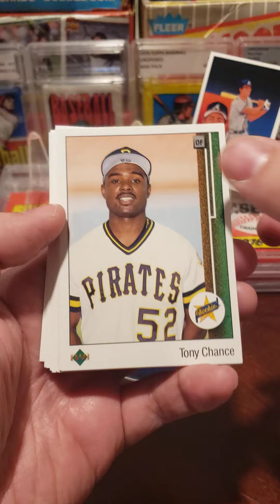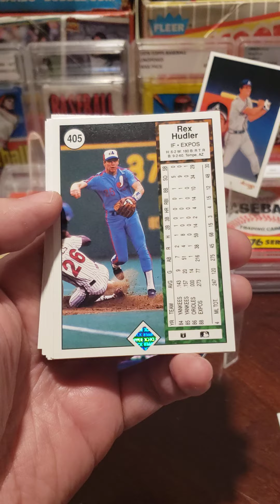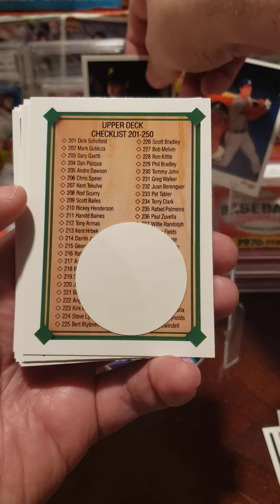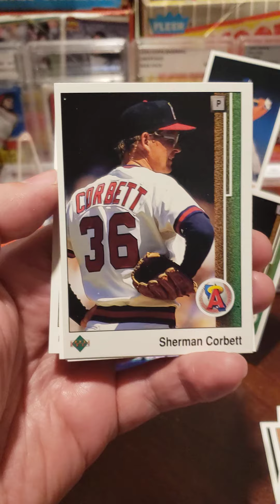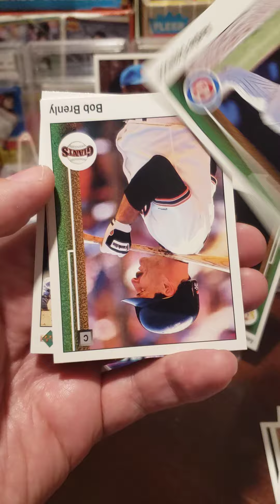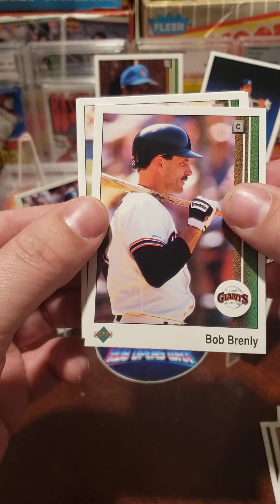1989 Upper Deck Baseball Cards Pack Opening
Opening a Pack of 1989 Upper Deck Baseball Cards Pack